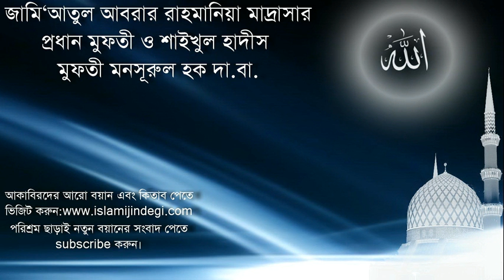Mufti Mansurul Haq মালফুযাতে মানসূর ২৮ বিষয়: পুলসিরাতের হাল